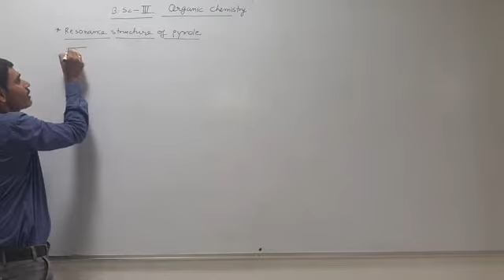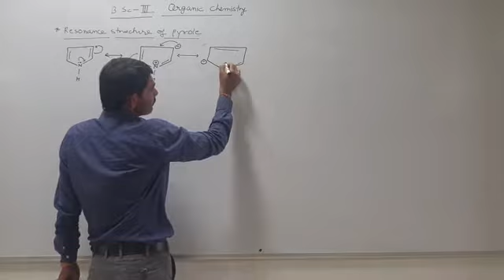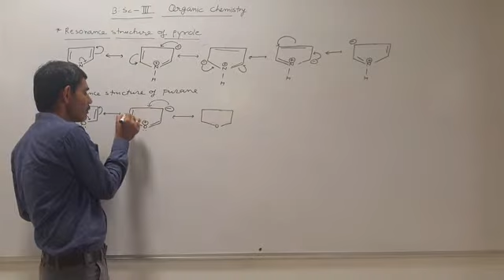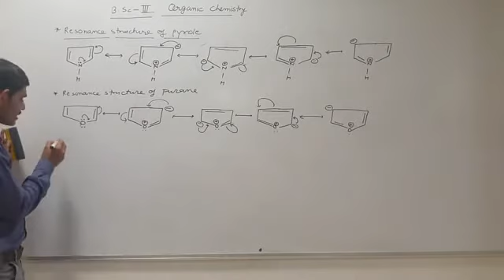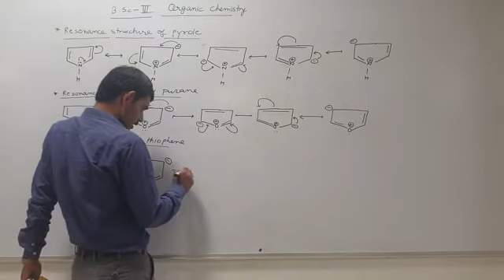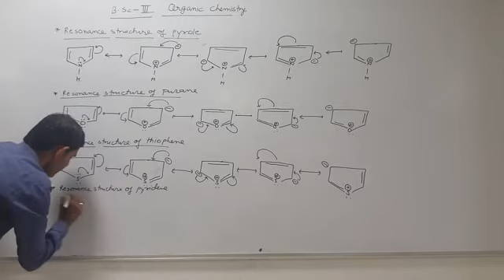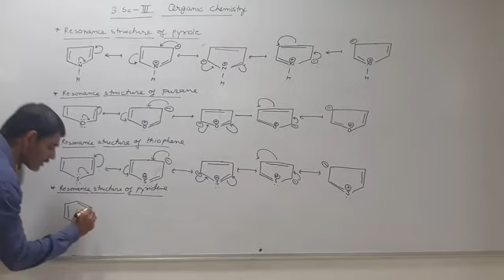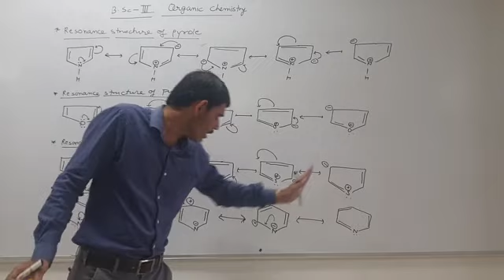B.SC.-III, ORGANIC CHEMISTRY, CLASS-5 BY- MangiLal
Resonance Structure of Pyrole, Furane, Thiophene and Pyridine